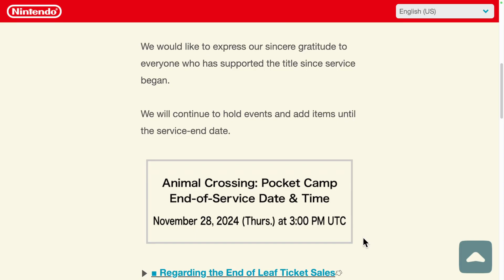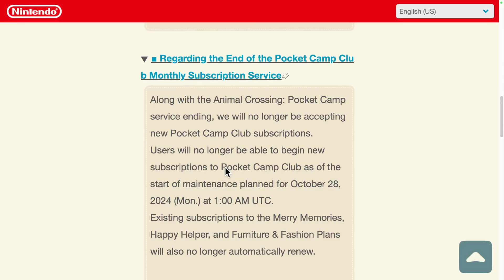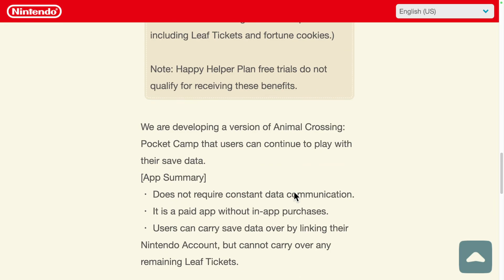😱😵‍💫ANIMAL CROSSING JUST GOT SENT TO THE SHADOW REALM?😱😵‍💫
‎‧₊˚✧About Me✧˚₊‧

「 ✦ Name: Moonstar ✦ 」
「 ✦ Gender: Non-Binary ✦ 」
「 ✦ Pronouns: they/them ✦ 」
「 ✦ Channel Mascot: Micabell! ✦ 」「 ✦My microphone octopus cat who also gets whacked by accident all the time! 🎙️🐙🐱 That's her full name but everyone calls her Micabell for short✦ 」
‧₊˚✧My Links✧˚₊‧

If you need to email me randomly for some non-weird reason (and yes emailing me to ask when the baked bean infused ritual with the goats is being held again is not a valid reason Libby you’re not invited after the last time, there’s still baked beans on the ceiling).